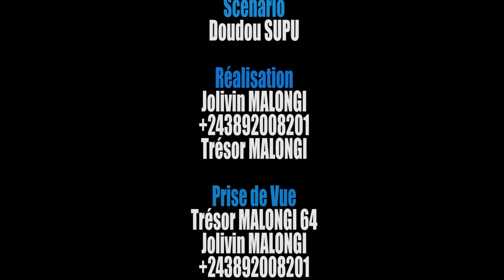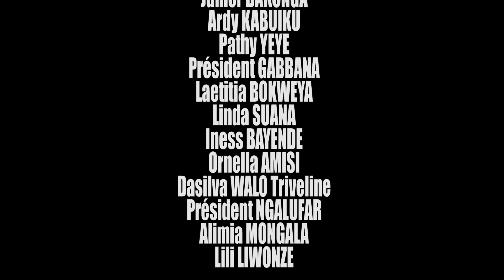FAMILLE FEUX DE L' AMOUR Sélections dans LA FILLE Volume 4